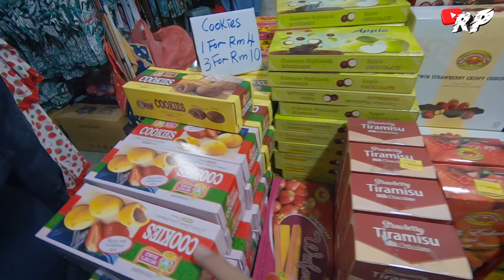sampai cameron, tapi aku tak ada mood! 😞 | kena sengat semut jahat | ride cameron ep.4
Harap enjoy dengan video ni.

Ouh ya mintak jasa baik kawan2 support aku punye video jangan skipp iklan ok. Dan kalau korang suka video aku. 😁

YOUTUBE ni adalah tempat aku share life aku,, dan juga tempat aku simpan video2 yang aku record untuk kenangan akan datang & untuk kawan kawan aku tau yang aku masih bernafas. 🤣

tu jela kot. hihi

*nak panggil apa? Roy je..
*umur berapa? 1991 kira sendiri 😜
*orang mana? Banting,Selangor

Camera : samsung note 8, Gopro Hero7 Black
Gimbal stabilizer : Zhiyun Smooth 4
Mic : Boya MM1 Shortgun

apps kinemaster (kalau ondaspot)

roy prm , pelesit rayau malaysia , pelesit rayau ,  uma racing , uma , bengkel motor , yamaha Rxz , Rxz , kawasaki rr